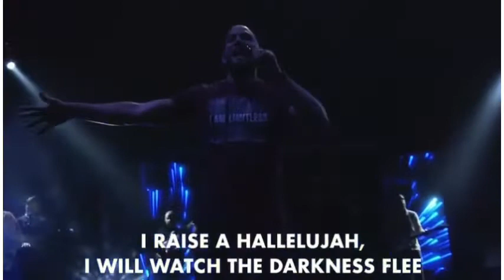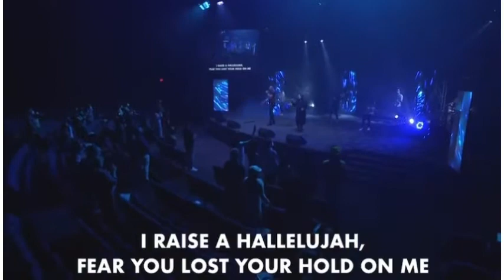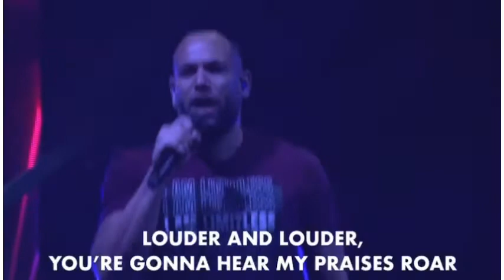Raise A Hallelujah - Bethel (Cover)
Special time with @AlphaOmegaMIA. Does not matter what you may be facing, commit to raising your worship thru it all. Be blessed as you watch!